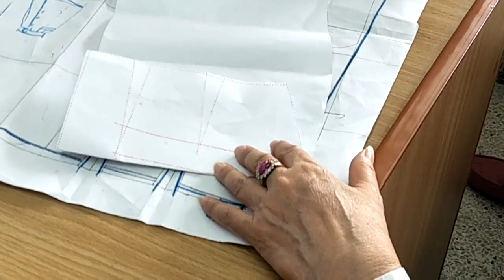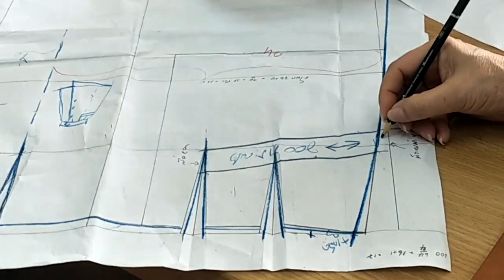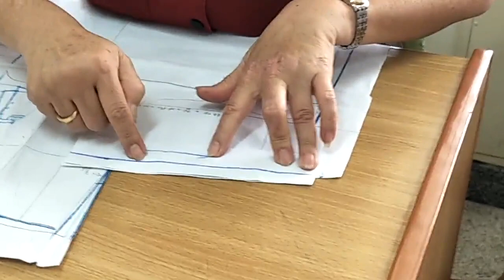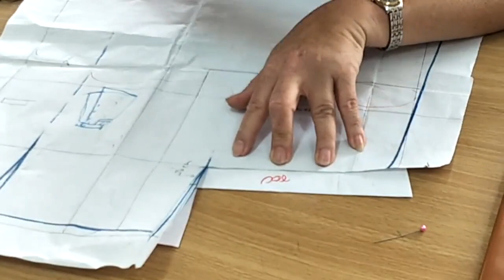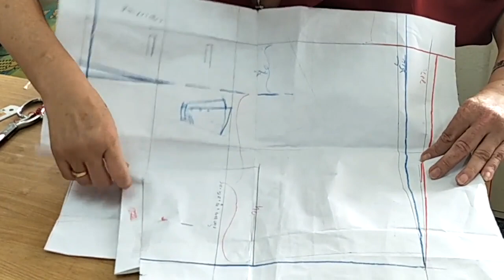อ ภาณี ตอน สาธิตการทำกระเป๋ากระโปรงแบบฝังเกล็ด